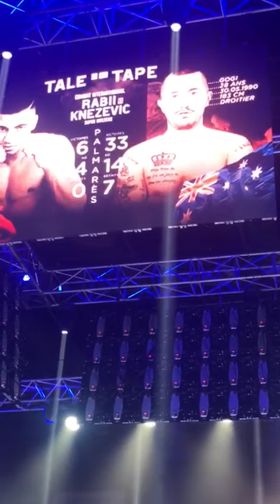Knezevic Gogi vs Mohammed Rabii Gogi WBC E.Europe Champion/Rabii A.World Champion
WBC East Europe Champ Knezevic vs Amateur World Champion Rabii
Ref Stop the Fight to early. Tooo early